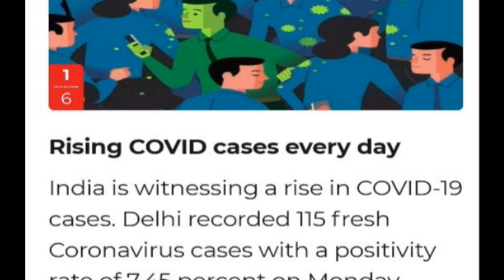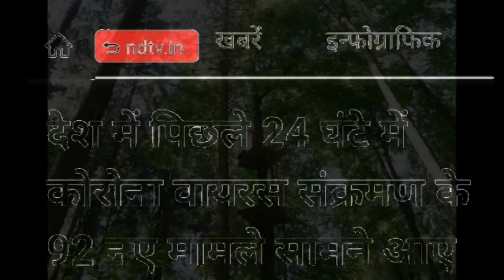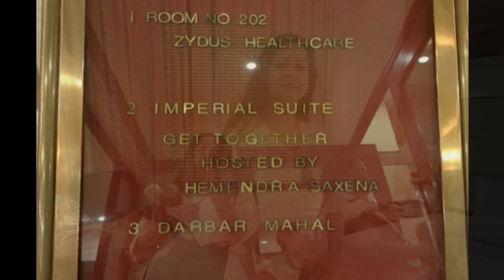Happy Birthday Bhaiya 29 March 23 PART ONE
HAPPY BIRTHDAY WISHES FOR A BROTHER - FOR A LEGEND - FOR A       HISTORY IN  HIMSELF

Here is a very humble attempt to present a  small audio visual record of the wonderful moments that we all siblings, children, close relatives and a very large numbers of friends and admirers were fortunate to share on the 27th,28th and finally on the 29th March 2023 - the 95th birthday of Professor Hemendra Shanker Saxena at Allahabad.

 Bhaiya or Hemenda as he is addressed by many is an amazing person with crystal clear unfailing memory comparable to only modern computers, an artist, a photographer, a traveler, a book lover, a writer, a speaker and an ardent lover of all fine arts…he has all in him. He is an history in himself who has seen black outs in the sleepy town of Allahabad, the raising of the Quit India movement, the era of English men and women riding in buggies on the solitary roads of the town, from Pandit Nehru riding a cycle from Anand Bhawan to attend a meeting at Phaphmau, from working and sharing the same staff room with great writers and poets like Maha Devi Verma, Surya Kant Tripathi ‘Nirala’,Dharmavir Bharti, poets Harivansh Rai Bachchan, Prof SC Deb, Prof RN Deb, inimitable Raghpati Sahai ‘Firaq’, Shri Ram Kumar Verma, Shamsur Reman Faruqui…  and the routine sessions of sharing  hot coffee at the Coffee House in civil Lines with many celebrities like Jyoti Swaroop Saxena ‘Pseudo” of the yester years….the list is almost unending..

He   has also seen the days of clean and neat political zeal before and after the Independence  to dark days of Emergency, having also personally known the legendary  judge, Justice Jagmohanlal Sinha.

We all wish him Happy Birthday and Many Happy Returns of the day. Out of Five brothers and one cousin Subodh, only the second brother Amod from States,  could  not join due to health reasons. We all missed him.

MANY HAPPY RETURN OF THE DAY